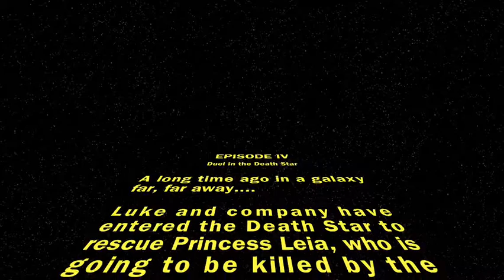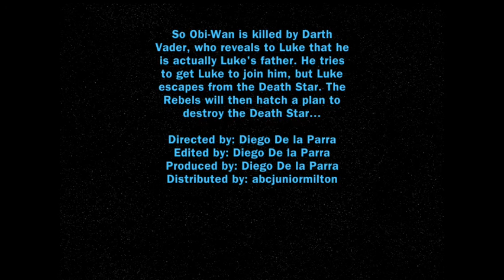Star Wars Episode 4: Duel on the Death Star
In this video, based on the 4th Star Wars movie, Obi- Wan duels Darth Vader on the Death Star. Who will win? Let's find out… Hoe you enjoy. Also, there is dialogue in this scene not included in the 4th movie.